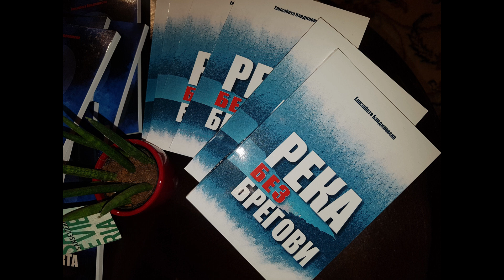Поетска вечер Елизабета Бандиловска 10- 2- 20201г.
Промоција на две стихозбирки на Професор Др.Елизабета Бандиловска.10-2-2020г.Триунфална Капија  Скопје Македонија.